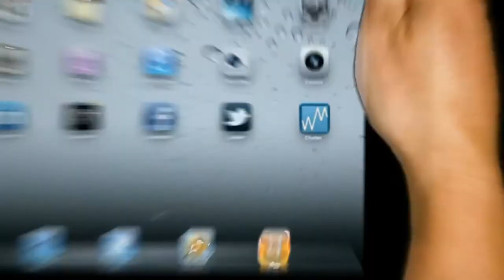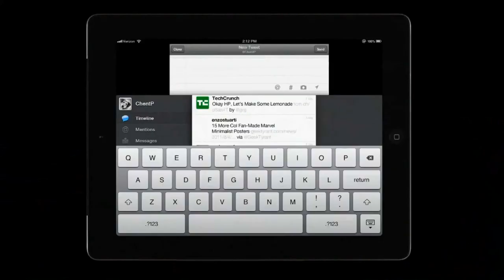Web Marketing for Dentists: Know your patients like never before